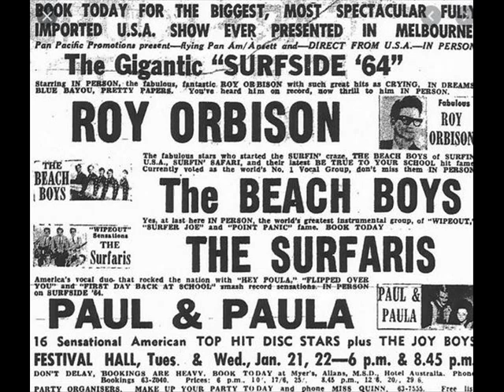Don't Worry Baby Beach Boys cover Tim Dalton tdal007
Well its been building up inside of me
For oh I don't know how long
I don't know why
But I keep thinking
Something's bound to go wrong

But she looks in my eyes
And makes me realize
And she says "Don't worry baby"
Everything will turn out alright

I guess I should've kept my mouth shut
When I started to brag about my car
But I can't back down now because
I pushed the other guys too far

She makes me come alive
And makes me wanna drive
When she says "Don't worry baby"

She told me "Baby, when you race today
Just take along my love with you
And if you knew how much I loved you
Baby nothing could go wrong with you"

Oh what she does to me
When she makes love to me